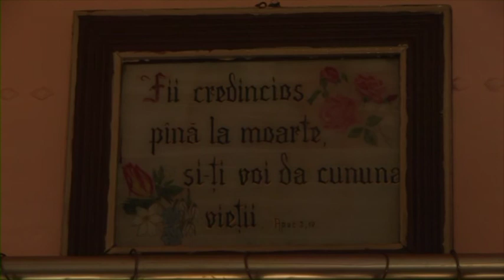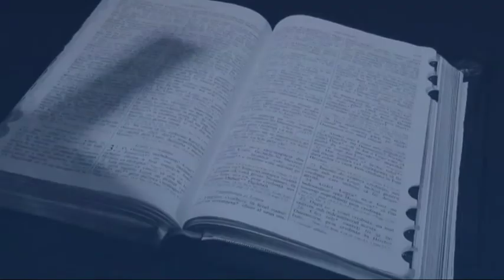Mesaj Pentru Suflet ep 22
Scopul emisiunii Mesaj Pentru Suflet este acela de a vesti cuvântul lui Dumnezeu și de a transmite mesajul Evangheliei tuturor oamenilor, ca să-l cunoască pe Dumnezeu și să se întoarcă la El cu pocăință, pentru mântuirea sufletelor lor.